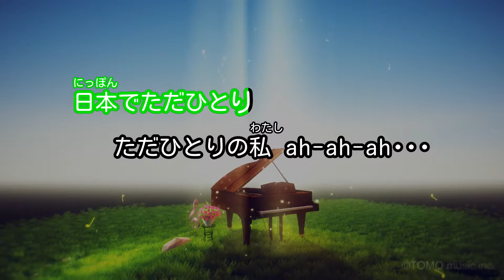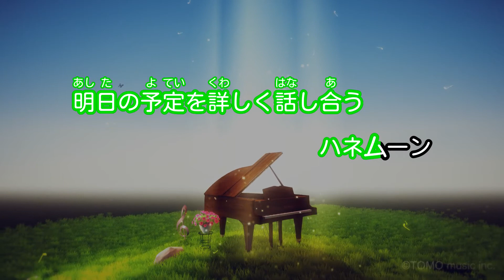【カラオケ】コンビニエンスハネムーン/チャットモンチー